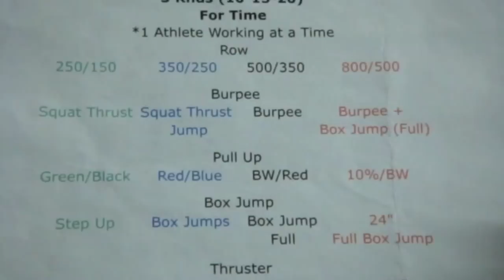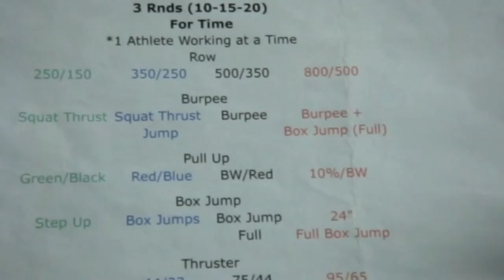Bert & Ernie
RunJumpLift.com